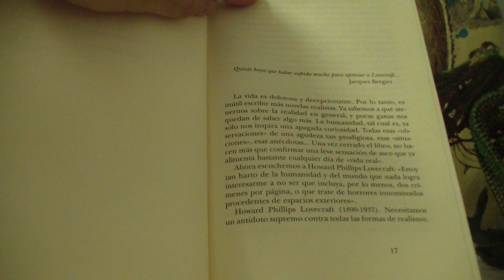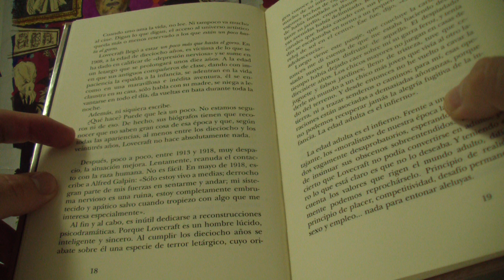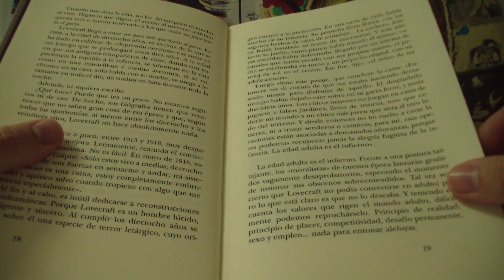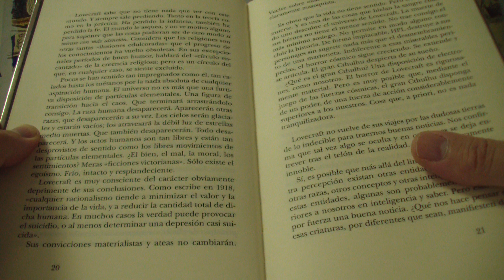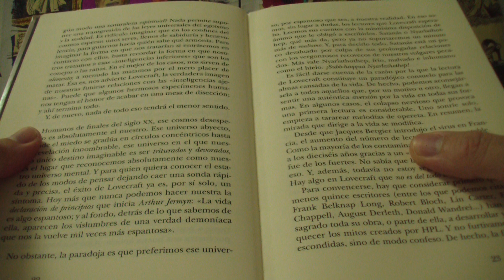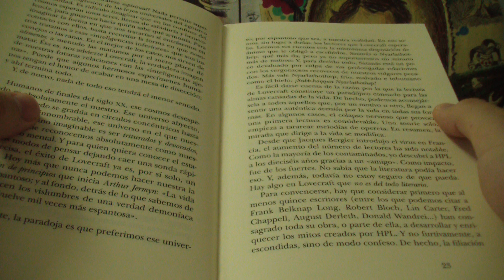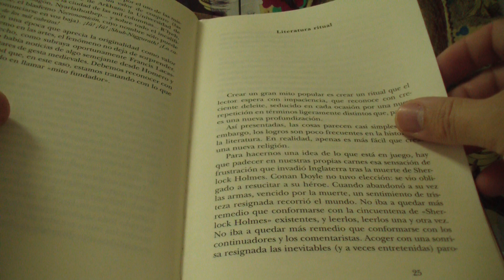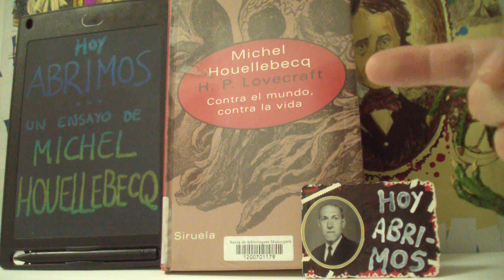Lovecraft Houellebecq 1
Nos acercamos, por primera pero no por última vez, al mítico ensayo que el francés Michel Houellebecq le dedicó a El Maestro de Providence.